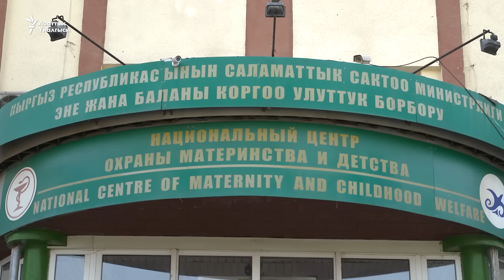Баткенде ок тийген жети бала ооруканада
Чек арадагы жаңжалда ок тийген жети бала Бишкектеги ооруканада дарыланууда. Алардын эң кичүүсү 1 жарым, улуусу 15 жашта. Соңку маалымат боюнча жабыркагандар 185 адам болду, алардын 12си балдар.